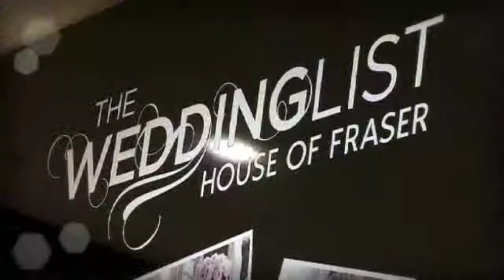Victoria Square - Weddings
Victoria Square Weddings - Spring Summer 2013